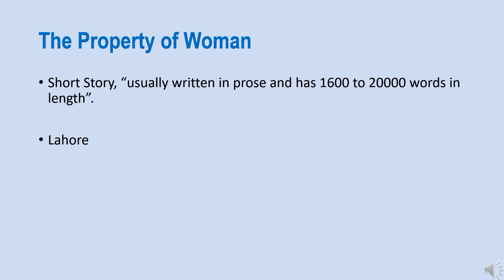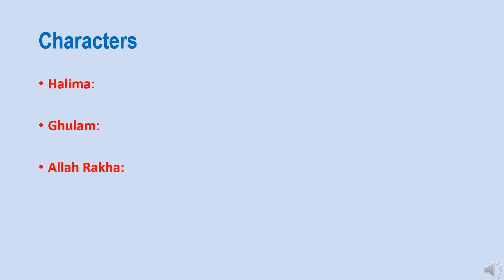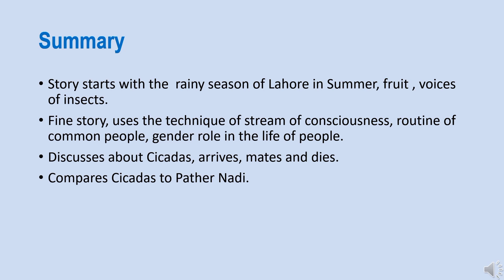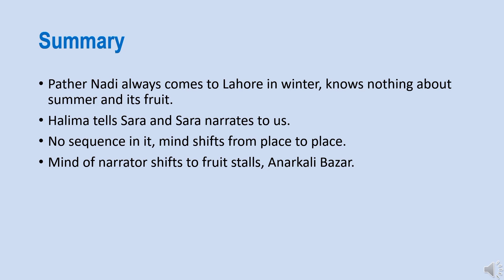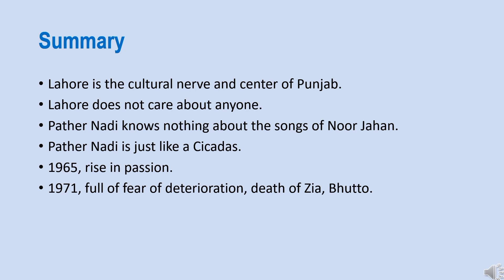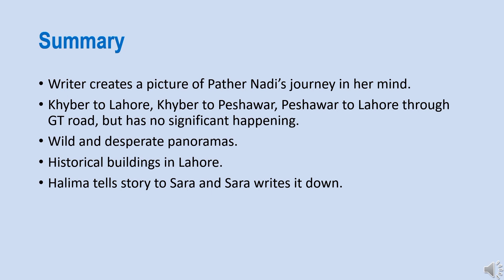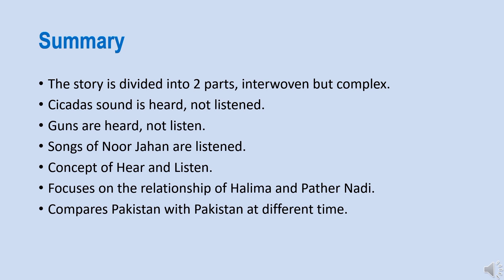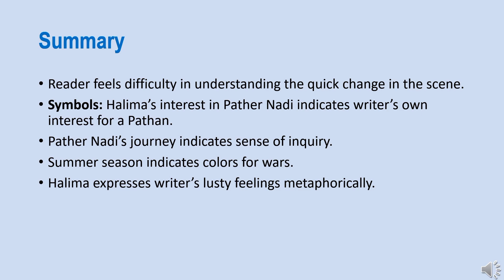The Property of Woman by Sara Suleri | The Property of Woman Summary and Critical Analysis in Urdu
Assalam alaikum!
In this video, we will discuss the Property of Woman Summary and Critical Analysis in Urdu